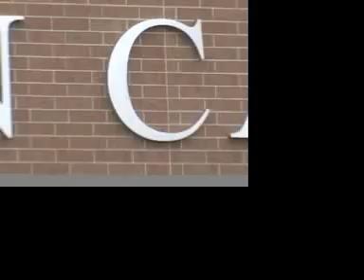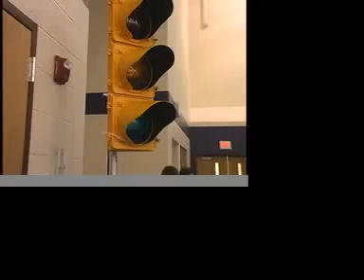Destination Jesus 2008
Catholic High School Retreat - Destination Jesus - Over Flow